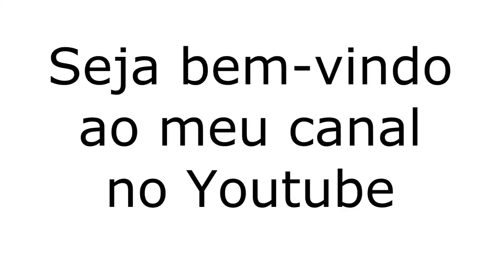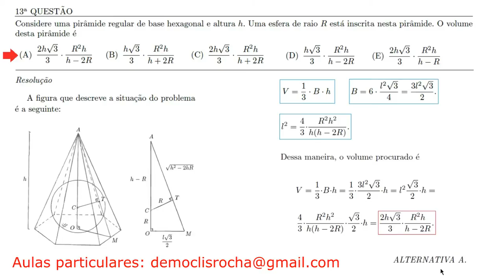Esfera Inscrita em Pirâmide Regular Hexagonal (IME, 2013, Questão 13)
Considere uma pirâmide regular de base hexagonal e altura h. Uma esfera de raio R está inscrita nesta pirâmide. O volume desta pirâmide é

(A) \dfrac{2h\sqrt{3}}{3} \cdot \dfrac{R^2h}{h-2R}
(B) \dfrac{h\sqrt{3}}{3} \cdot \dfrac{R^2h}{h+2R}
(D) \dfrac{h\sqrt{3}}{3} \cdot \dfrac{R^2h}{h-2R}
(E) \dfrac{2h\sqrt{3}}{3} \cdot \dfrac{R^2h}{h-R}